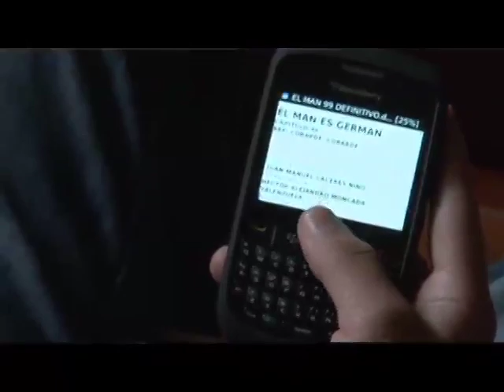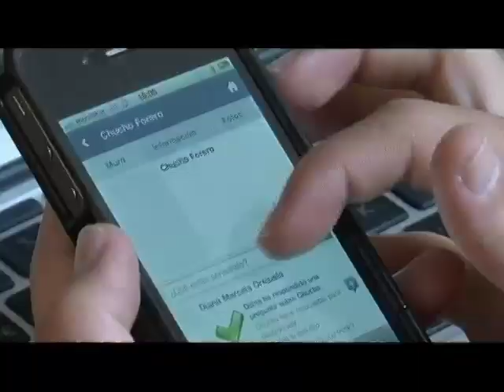"El Tigre", nos comparte sus experiencias en internet